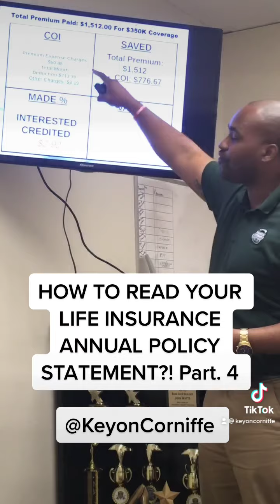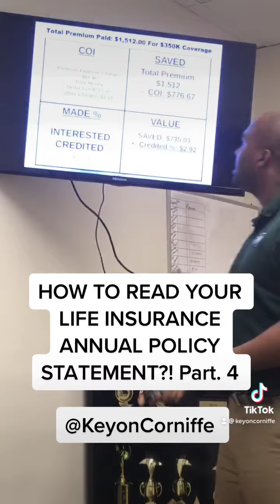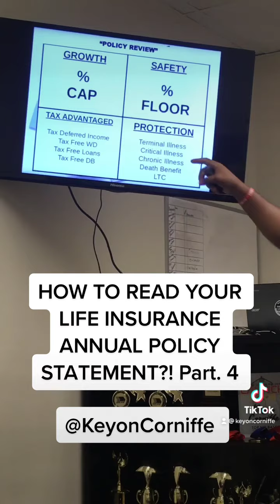September 2, 2021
Hi, my name is Keyon Corniffe Sr. & I’m the founder and CEO of BShynaz Legacy LLC which is a consulting firm that focus on financial education, mentorship and providing services for individuals, corporations, & organizations in North America, Canada, Hawaii, & Puerto Rico . I specialize in budgeting, credit repairing, estate & college planning, health, home, Renters, business, auto, life insurance, investments, & a lot more.

Hi, schedule your complimentary virtual financial review and remember to leave us quick review on our MrFinance